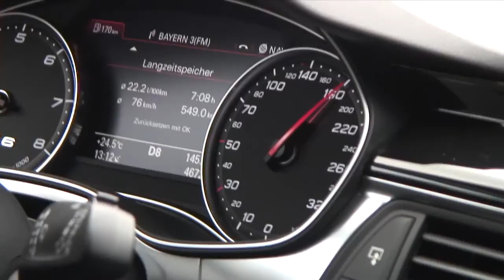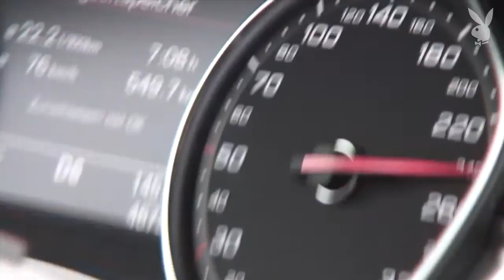Playboy Test the Max Audi RS 6 Avant